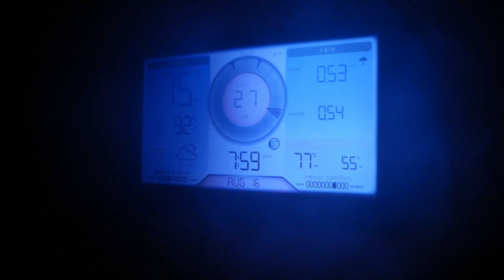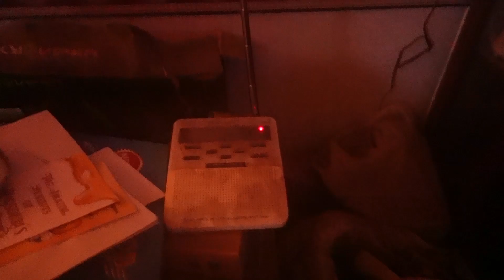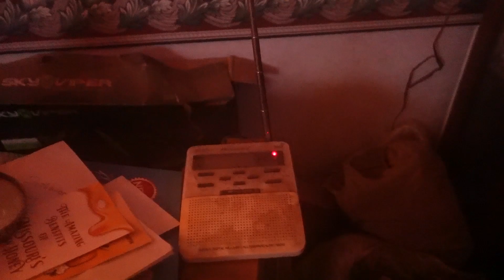TAKE WARNING! again???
We got a warning we did not think was happening!

This was edited by Filmora 13, all Music is from Filmora  and we pay for the rights to use.
Music from Uppbeat (free for Creators!)